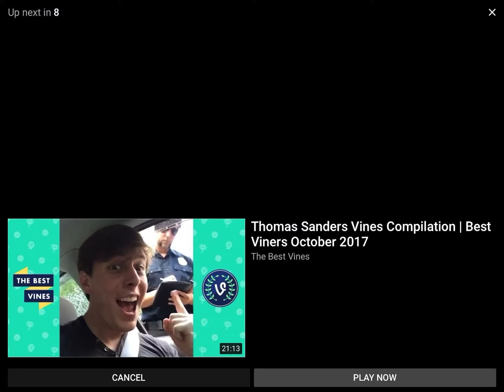Welcome to Jurassic Park meme